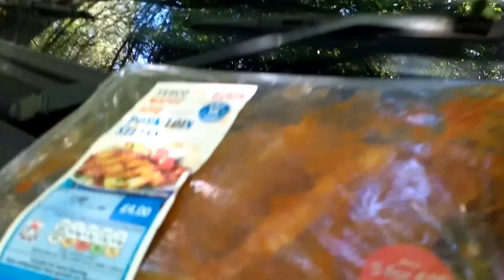Sparky steve birthdyay meet up, MTFU and shaky present, and thanks to Mack Tightwad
this is a shaky boring vid of the general area, i didnt do much filming i was too busy enjoying the company and the chilled atmosphere, ut a special thanks to mack tightwad for gifting me a tightwad special super tarp, cheers buddy, nice one!